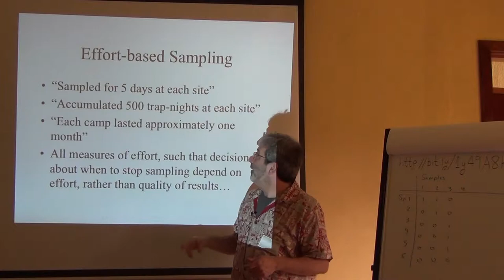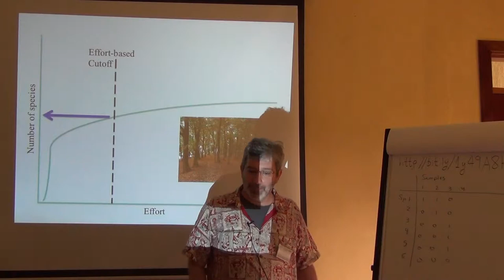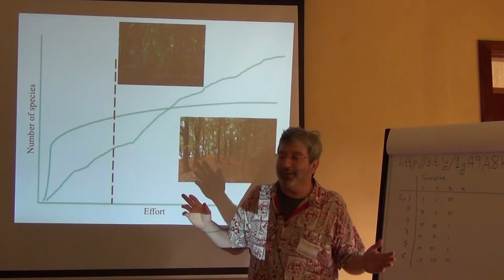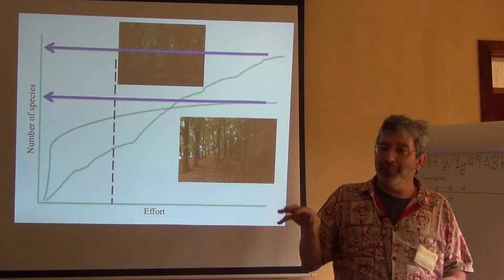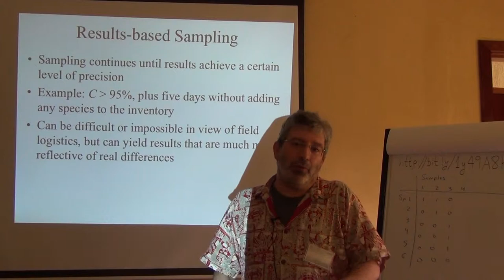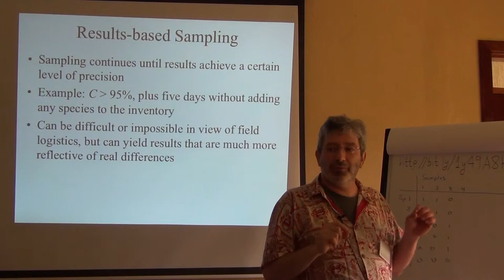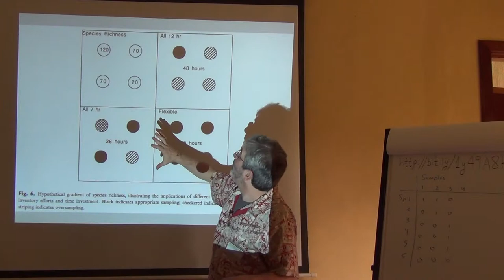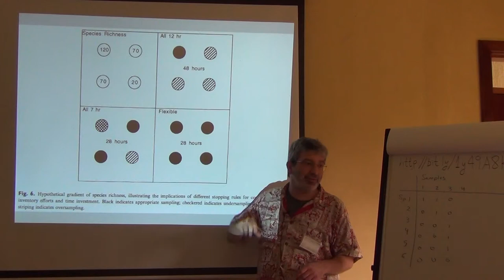BITC / Biodiversity Diagnoses - Inventory Completeness 3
This talk was presented in the course on National Biodiversity Diagnoses, an advanced course focused on developing summaries of state of knowledge of particular taxa for countries and regions. The workshop was held in Entebbe, Uganda, during 12-17 January 2015. Workshop organized by the Biodiversity Informatics Training Curriculum, with funding from the JRS Biodiversity Foundation.